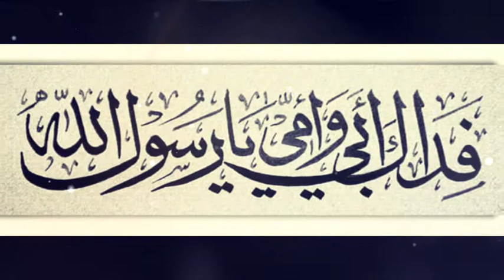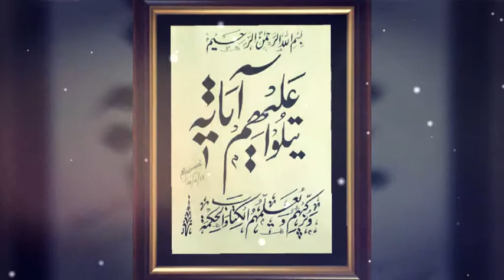Artistic Calligraphy Paintings with an Impressive Thought.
Do You like these Paintings...?